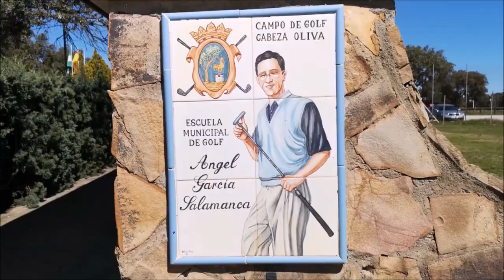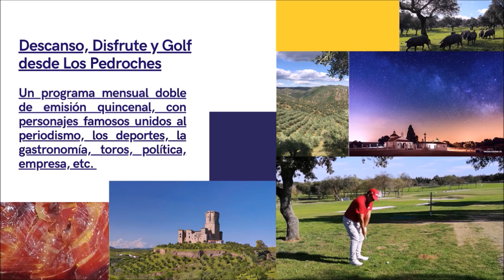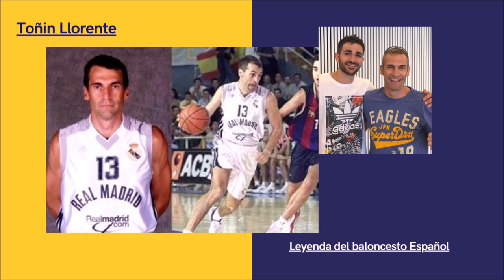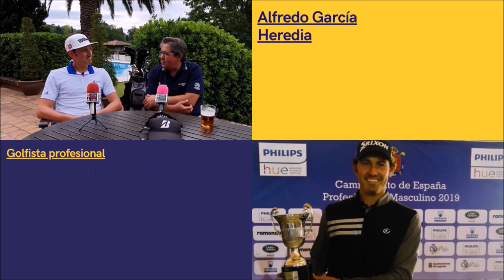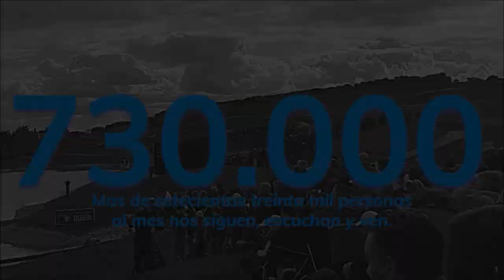251 SPORTS AND GOLF CHEMA SANS DESDE TENERIFE